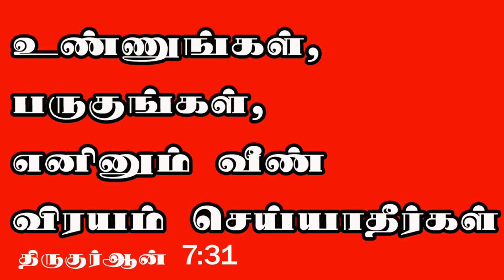ரமலான் நோன்பு கஞ்சி |Nonbu kanji with Veg home made recipe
ரமலான் நோன்பு கஞ்சி nonbu kanji with Veg home made recipe @riyazdesk
Paruppu vadai Masala vadai பருப்பு வடை மசால் வடை in tamil